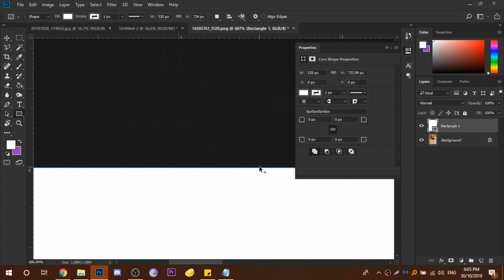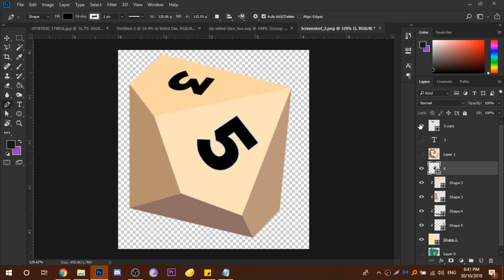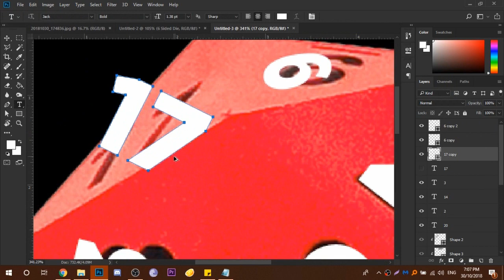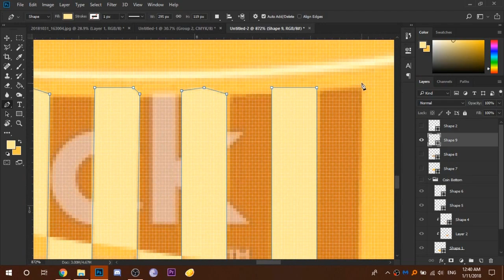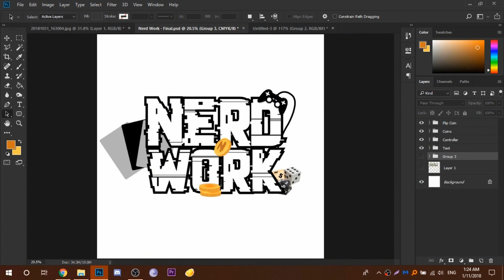Nerd Work Merch Design Speed Art for PKSparkxx